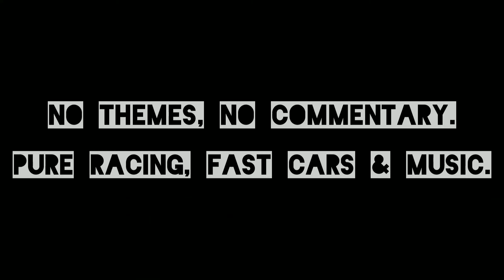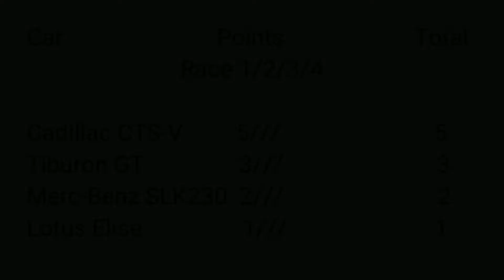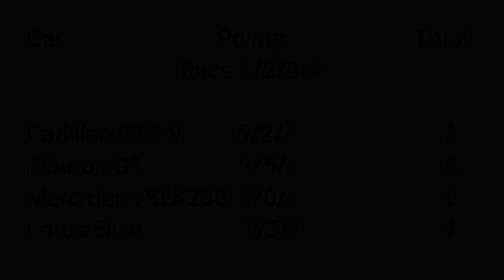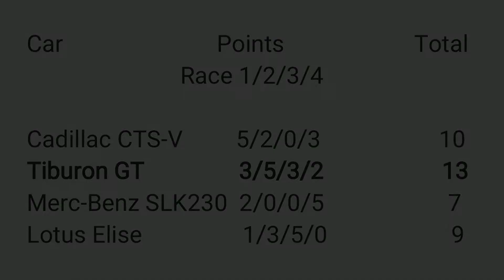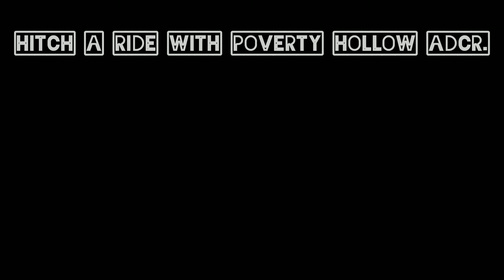Poverty Hollow Presents: Wednesday Night Shoot-outs, Week 12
No themes, no commentary, just straight up racing put to a soundtrack of fast music, welcome to Wednesday Night Shoot-outs!!

Tonight's featured music:
"You Wouldn't Know"/ Hellyeah

Content of this video is not intended for consumption by children under the age of 18, and may contain adult language or themes.

If you are interested in joining/driving for The Hollow, check out our Facebook page: Poverty Hollow ADCR Community. Thank you for your support!